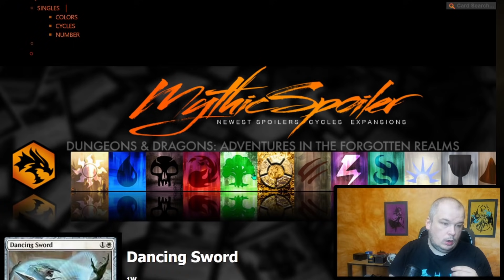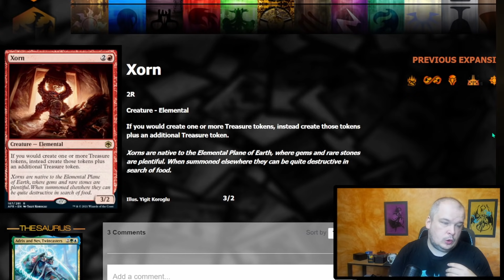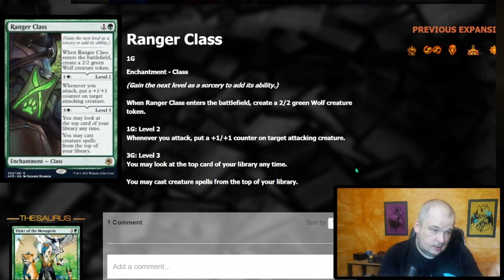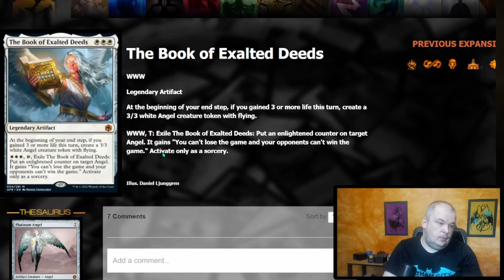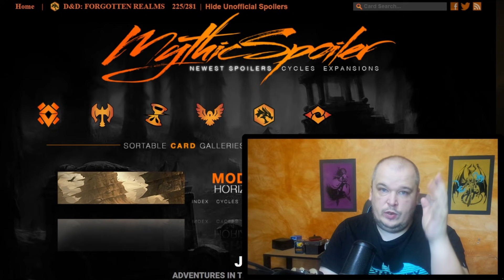[Magic Arena] Saison des Reveals de Donjons & Dragons: Royaumes oubliés ép.2 : les meilleures cartes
Je vous donne mon avis sur les meilleurs cartes (à mes yeux) reveal jusqu'à présent (Date du 2 Juillet) . Les cartes que je pense bonne, les cartes que je pense à potentiel pour ce nouveau set sur MTG : Donjons & Dragons: Aventure dans les Royaumes oubliés. Je vais à l'essentiel ne parlant que des cartes que je pense au dessus du lot.